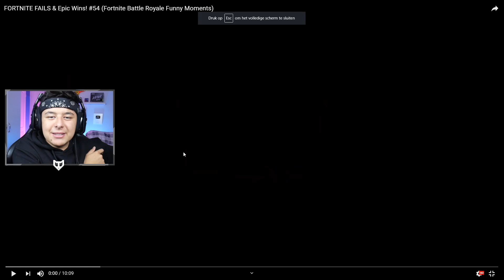DIT GELOOF JIJ NOOIT IN FORTNITE...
USE CODE ''OMGitsTiesto'' IN DE ITEM SHOP!